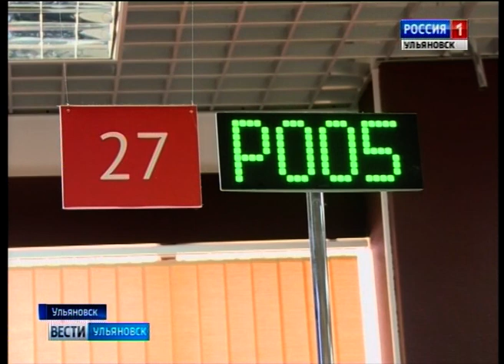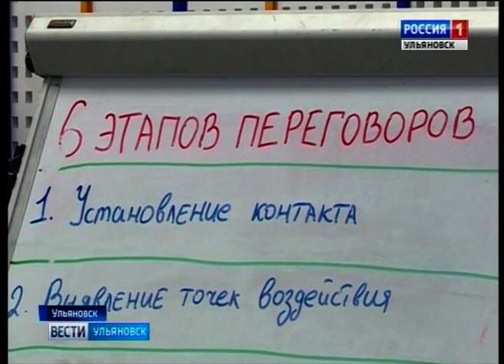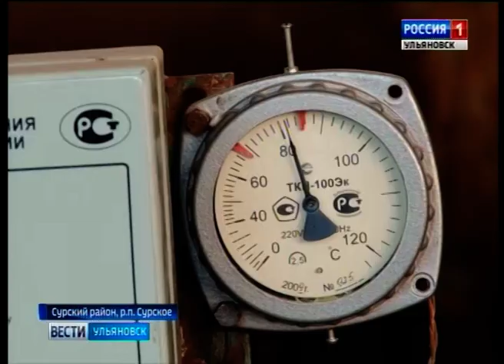Выпуск программы "Вести-Ульяновск" - 07.02.17 - 15.45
- Помогают ли многофункциональные центры? Удобство принципа единого окна проверяет народный контроль.
- Показатели растут. 2016 год стал благополучным для Ульяновской области.
- 6 лет – за азарт. Преступники развивали сеть игорных заведений.